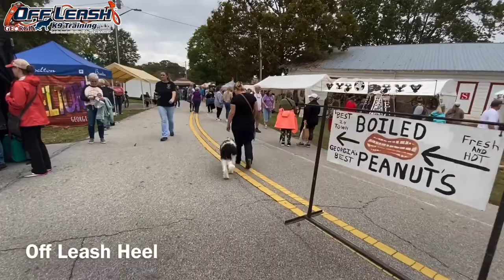Lily Bear | 5 Month Old Newfypoo | Dog Boot Camp Atlanta | Dog Trainer Atlanta